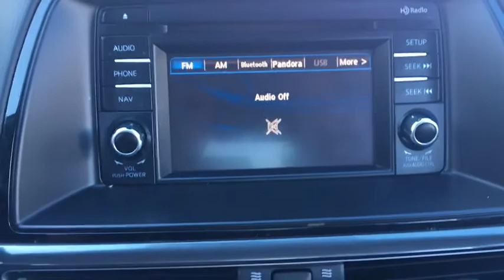2015 Mazda Mazda6 Fall River, Dartmouth, New Bedford, Wareham, MA, Tiverton, RI S6581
Meteor Gray Mica  2015 Mazda Mazda6 available in Fall River, Massachusetts at Prestige Auto Mart 1. Servicing the Dartmouth, New Bedford, Wareham, MA, Tiverton, RI area.
2015 Mazda Mazda6 i Touring - Stock#: S6581 - VIN#: JM1GJ1V53F1192703

CARFAX 1 owner and buyback guarantee!!! Very Low Mileage: LESS THAN 44k miles!! Mazda has outdone itself with this admirable 2015 Mazda Mazda6 i Touring.. One of the best things about this Vehicle is something you can't see, but you'll be thankful for it every time you pull up to the pump!! STOP!! Read this!! Safety equipment includes: ABS, Traction control, Curtain airbags, Passenger Airbag, Daytime running lights...Other features include: Bluetooth, Power locks, Power windows, Manual Transmission, Climate control...